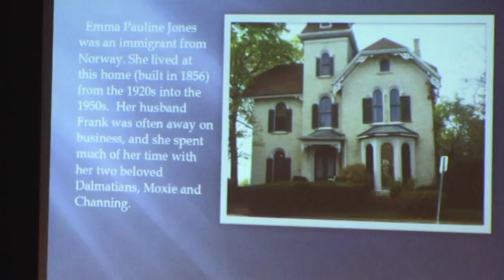Michael Kleen tells the story of Emma Jones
Emma Pauline Jones was a Norwegian immigrant who lived at this home (built in 1856) from the 1920s into the 1950s. Her husband Frank was often away on business, and she spent much of her time with her two beloved Dalmatians, Moxie and Channing. After her husband died in 1941, Emma—who was 66 years old—continued to live with her faithful dogs, but after they passed on, she began to descend into loneliness and dementia. She spent her twilight years sitting in a rocking chair, waiting for loved ones who would never return.

Emma finally sold her home and moved in with a relative, where she died in 1964. According to local legend, she returned to her house on North First Street in her afterlife. Owners of the home have reported strange noises, moving furniture, and even seeing the ghost of an elderly woman in the attic windows. One newlywed couple reported that an old woman appeared in their living room and asked what they were doing in her home, then vanished.